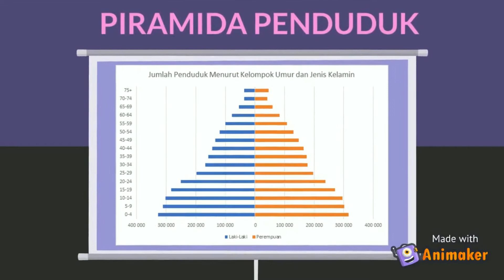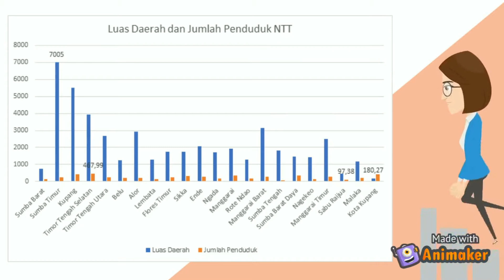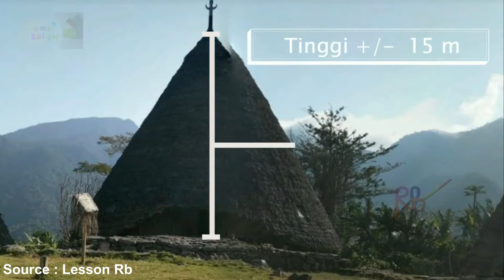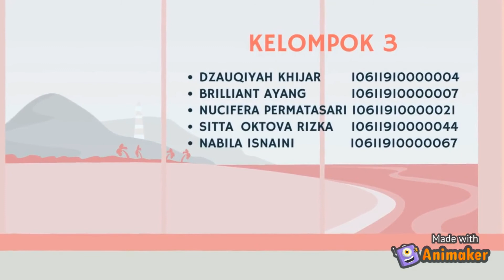Statistika Pemerintahan - Profil NTT (Mahasiswa Statistika Bisnis)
Karya mahasiswa Departemen Statistika Bisnis dalam mata kuliah Statistika Pemerintahan bimbingan Ibu Dwi Endah Kusrini, S.Si, M.Si.